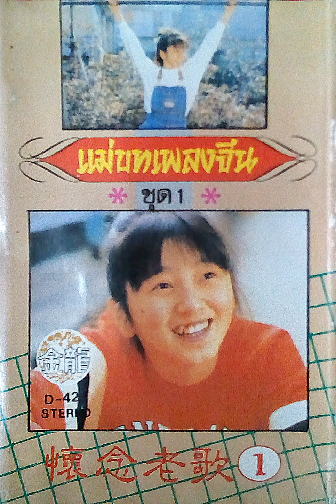ฉันจะอยู่ข้างเธอ